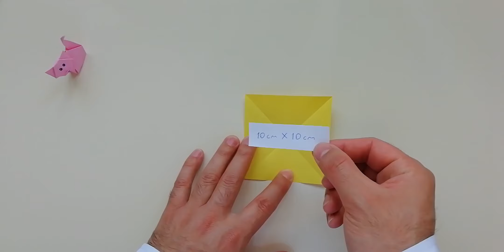Kağıttan Kedi Nasıl Yapılır - Origami Kedi Yapımı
Merhaba Arkadaşlar
ART COM olarak sizlere kağıttan kedi nasıl yapıldığını detaylı gösteriyorum. İyi seyirler.